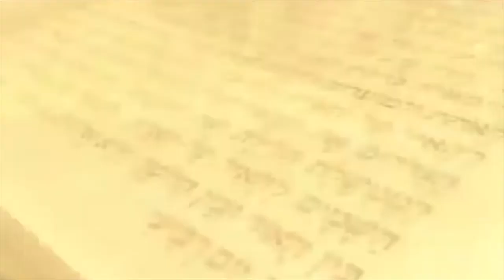കർത്താവിൻറെ മലർവാടി 20.Ardratha vision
കർത്താവിൻറെ മലർവാടി 20. by Mariamma Jacob